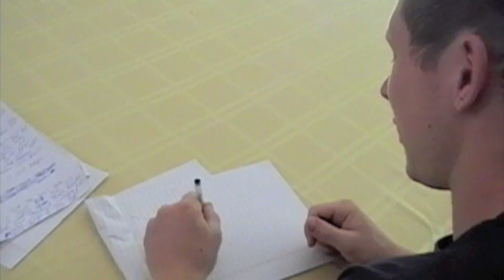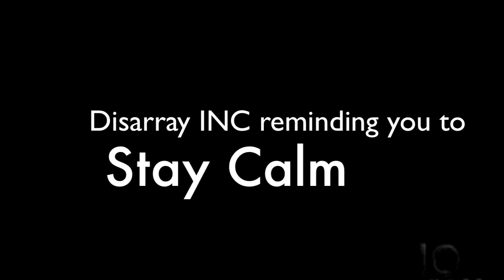Satellite 69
Lorch Sci Fi Project